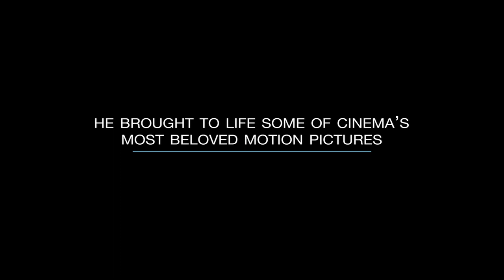John G. Avildsen: King of the Underdogs Official Trailer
John G. Avildsens films have inspired millions of underdogs and shaped popular culture for decades, yet most people dont even know his name. Discover the unknown legend behind Rocky and The Karate Kid in his official biography about a prolific filmmaker who directed seven actors to Academy Award nominations and earned his own Oscar for Best Director.